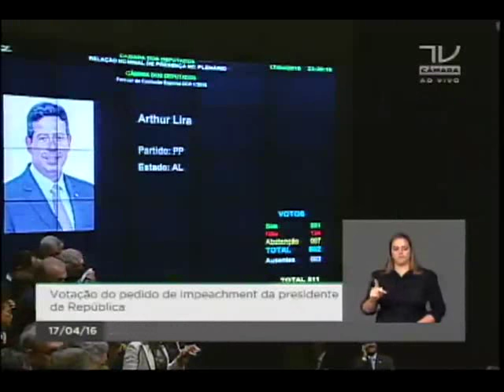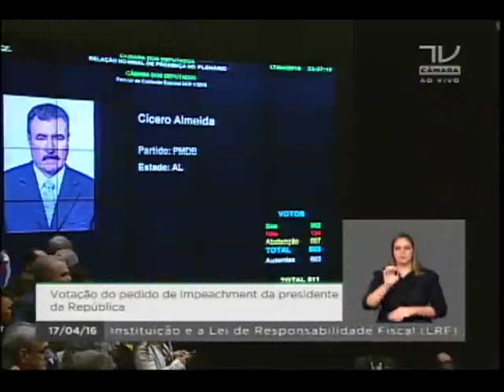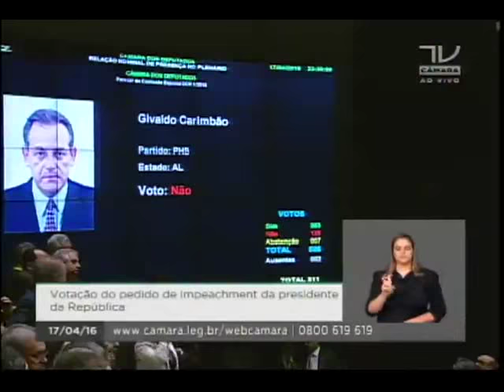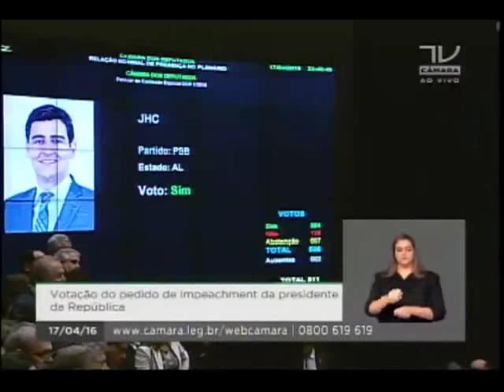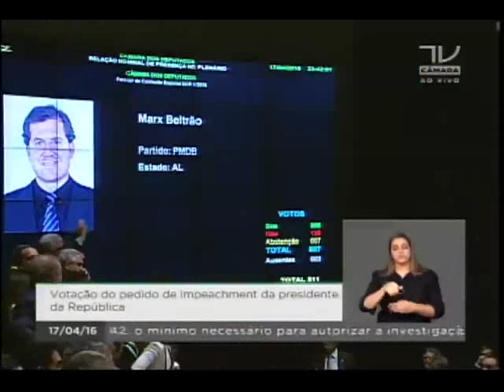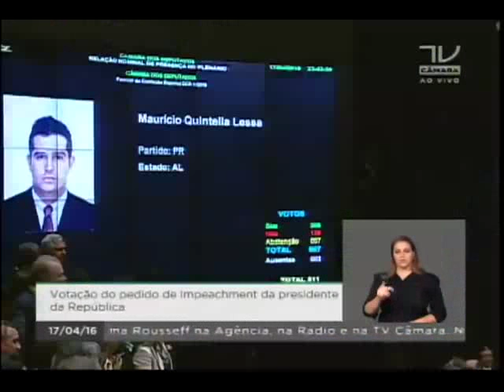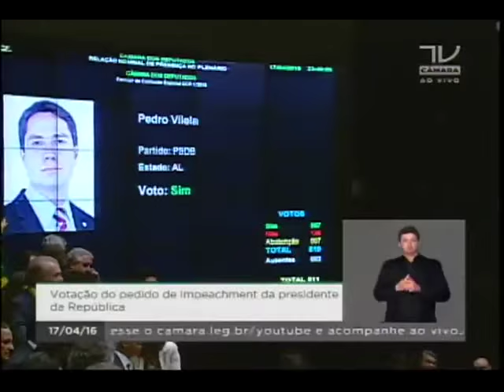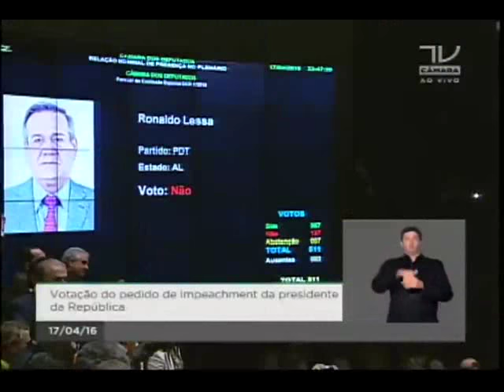Deputados de Alagoas votação Impeachment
Arthur Lira (PP): SIM
Cícero Almeida (PMDB): SIM
Givaldo Carimbão (PHS): NÃO
JHC (PSB): SIM
Marx Beltrão (PMDB): SIM
Maurício Quintella Lessa (PR): SIM
Paulão (PT): NÃO
Pedro Vilela (PSDB): SIM
Ronaldo Lessa (PDT): NÃO